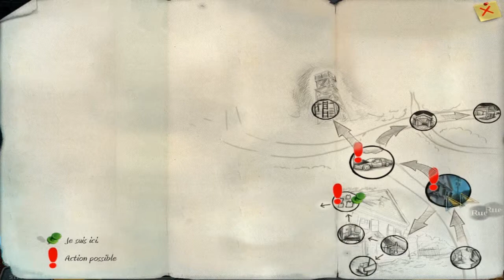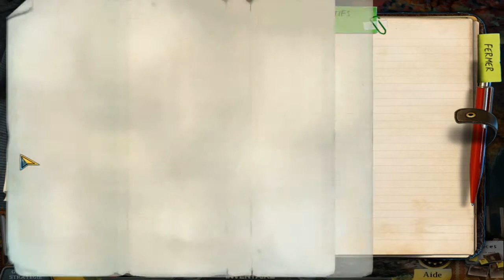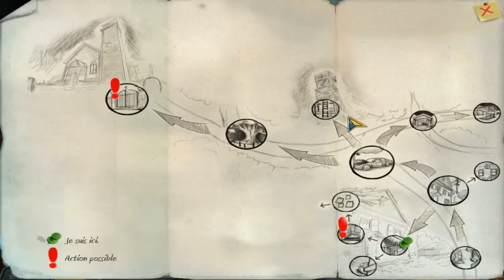[Enigmatis - Les Arcanes de Maple Creek] - Episode 2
Episode 2 : Chambre et adolescent perdu

Si vous avez aimé cet épisode n'hésitez pas a laisser un commentaire ou un pouce vert pour me soutenir dans la montée de la chaine ( Papapa ! )
Prochain épisode Jeudi 15 Mai !

PS : Durant cet épisode et le prochain la qualité audio sera pas terrible mais je suis en train de régler cela !